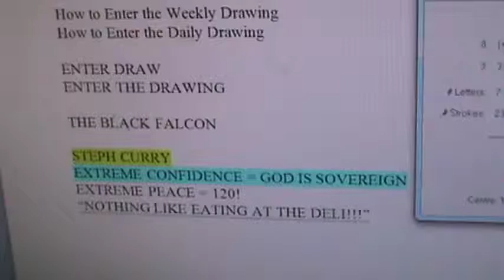M2U00954, EXTREME PEACE = 120! - JESUS = 888